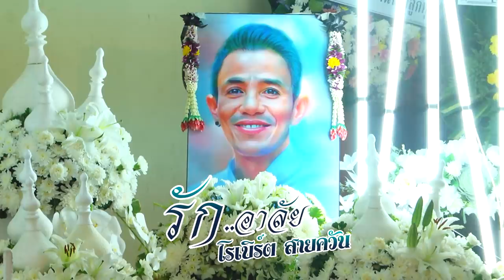บรรยากาศค่ำคืนที่3 🖤 รัก..อาลัย โรเบิร์ตสายควัน 🖤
พิธีสวดพระอภิธรรม นายไพฑรูย์ พุ่มรัตน์ ศาลา1